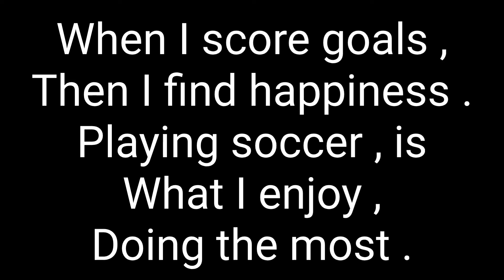102 - Atandra Marik